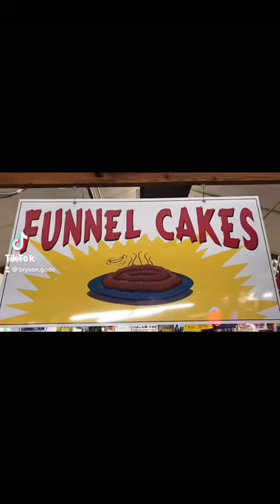Funniest Design Fails 😂🤦🏻‍♂️ Pt. 27